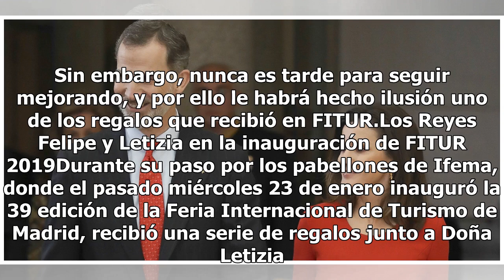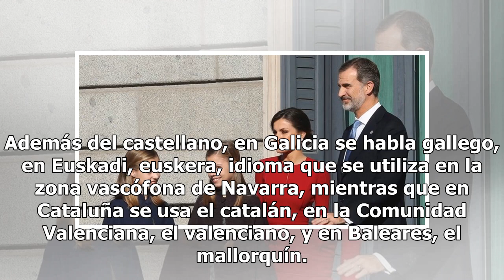Los Reyes Felipe y Letizia reciben un regalo con el que ampliar los conocimientos de euskera de Leo